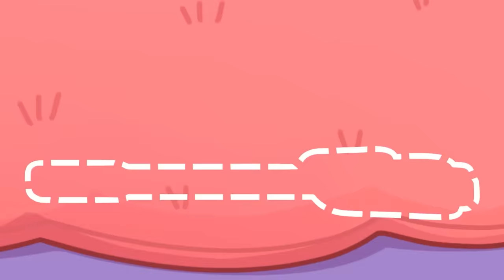💖 Mommy Taking Care of Baby!👶 Don't Cry, Kids 🍼 + More New Sibling Cartoons by Pit & Penny Stories🥑✨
Hi kids! 👋
Pit and Penny have a new sibling! 👶😍
But how was the baby born?👀 What is pregnancy?🤰
How take care about avocado sibling?🍼
And kids do not be jealous, because Mommy love you!💖✨